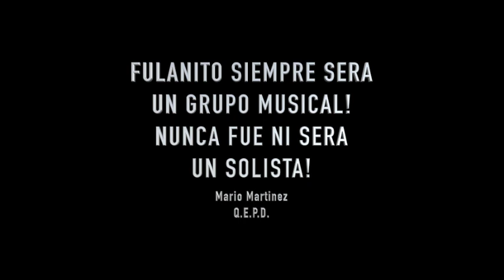FULANITO en Colombia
Grupo FULANITO se presento en Colombia junto con su orchesta en vivo para enseñarle a los Colombianos como GUAYAR Y CEPILLAR!